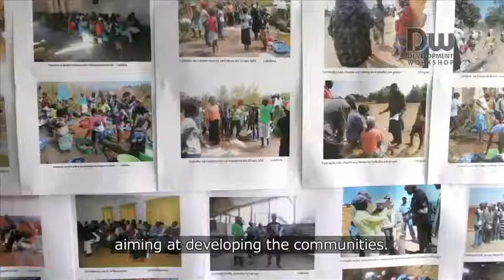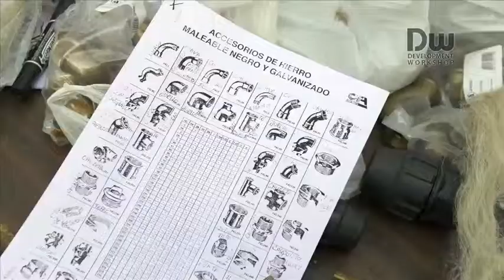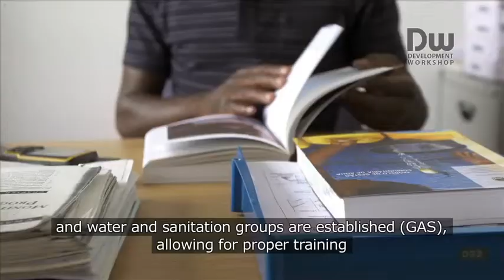Integrated Community Water Project in Angola's Peri-Urban Areas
Development Workshop has been working for the last several years with the Ministry of Water and Energy on the development of a new national “Community Water Strategy” called MoGeCA. The policy was developed as part of the Angolan Government’s Water for All Program. MoGeCA promotes an approach involving local communities in the planning, construction and management of water points, as a basic strategy promoting local development. Community management is defined here as a form of cooperation between the community and the government – local authorities and the Provincial Directorate of Energy and Water (DPEA) – or local water companies. It aims to improve water supply to the population in a way that each actor promotes the sustainability and maintenance of water supplies.

Since the emergency period, DW acts with predominant support in the central plain and in the Luanda regions, with a grand total of 1000 water access points built for the communities. This reaches over one million persons who benefit from DW's actions throughout the country. With this reach we believe to be contributing not only to the Government's goal of mitigating poverty, but also to improve the population's general well being.

Implementation: Development Workshop Angola (DW)

Partners: Angolan Government

Financing: European Union, Swiss Confederation, Bill & Melinda Gates Fund, UNICEF, Coca-Cola Fund, USAID, Water AID, BP Angola, Homeless International

Funding: USAID & WaterAid